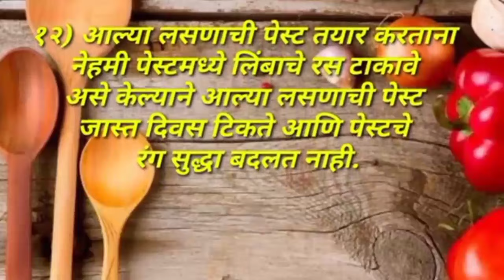सुगरणीसाठी अत्यंत उपयुक्त किचन टिप्स|kitchen tools |cooking Hacks|kitchen tips#viralvideo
लक्षात ठेवण्यासारख्या छोट्या भन्नाट किचन टिप्स|किचन टिप्स|Kitchen Tools|Cooking Tips| Kitchen Tips

💐👌लक्षात ठेवण्यासारख्या महत्वाच्या किचन टिप्स |किचन टिप्स |Cooking Hacks|Kitchen Tools |Kitchen Tips

👩‍🍳🥘सोप्या आणि उपयुक्त अशा 15(सोळा) किचन टिप्स |kitchen tips & tricks in Marathi|Cooking tips,hacks

upvas_recipe Smart Useful Kitchen Tips&Tricks|🍠Navratri Special Kitchen tips &tricks hacks

# नवरात्रीमध्ये फराळाचे पदार्थ बनवतो त्याबद्दल काही किचन टिप्स अँड ट्रिक्स
# किचन हेक्स
# किचन हेक्स किचन

Topic Covered,